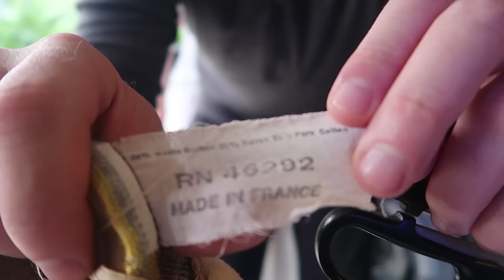LITTLE BURRITO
In today’s VLOG, we start Mid-Autumn Festival Holiday.  Eva is a Burrito.  Fish tank is good.  Typhoon is dropping rain on Ningbo… and Anny wants me to stop apologizing for booring VLOGs.

Vlogs for my journey to Everest, the JaYoe World Cycle Trip around the world, and even my every day life living as an American Expatriate in China are uploaded daily in my YouTube channel, so hit the thumbs up button and don't forget to Subscribe!

JaYoe!